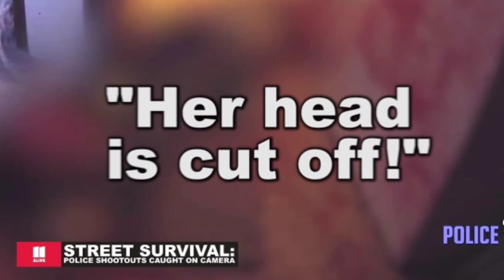Girl Head Chopped off and died || Anna Bogomolova Actor and model and tiktok star || kashif Speaks